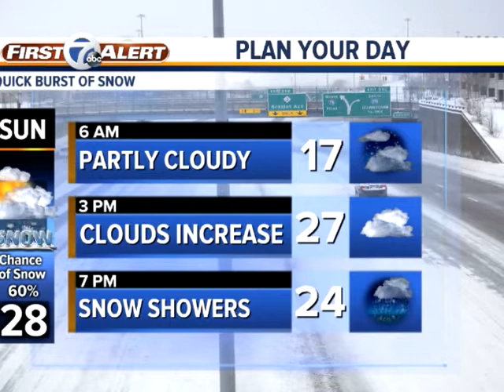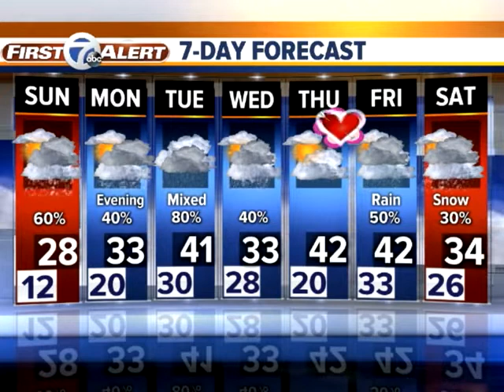Sunday's chance of snow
A chance of snow arrives  Sunday followed by more snow and ice. 7 First Alert meteorologist Mike Taylor has the latest.